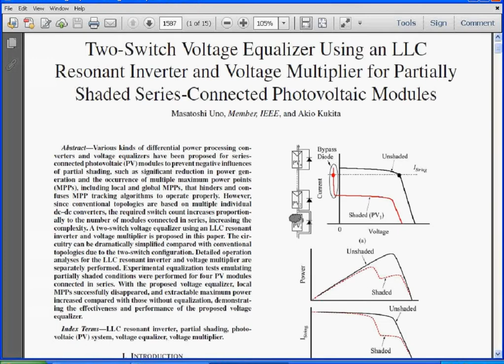Two Switch Voltage Equalizer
power electronics projects  ieee  power electronics projects
 power electronics projects for mtech   p  power electronics projects for engineering students